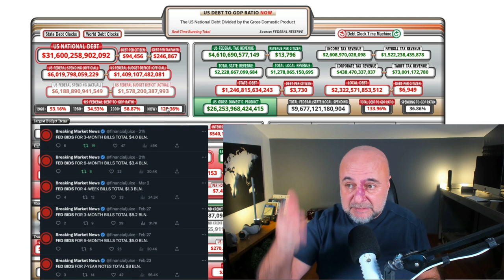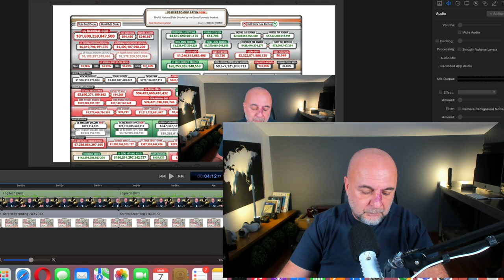Kulaklarınızı FED Gürültüsüne Tıkayın